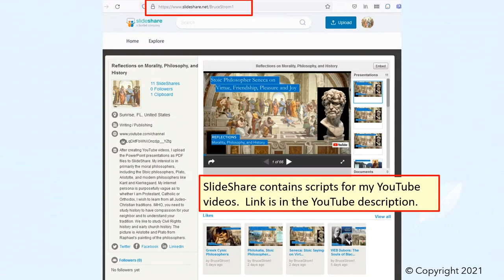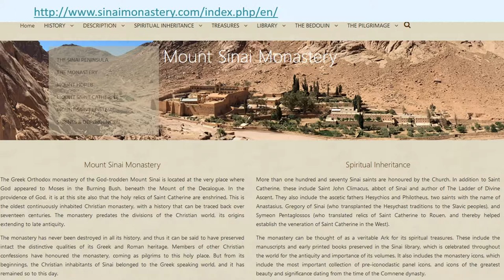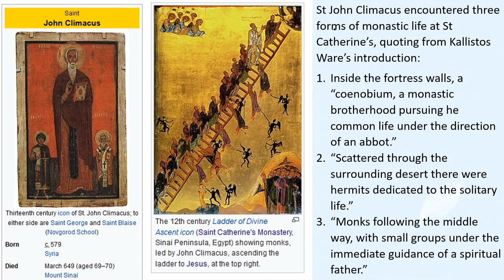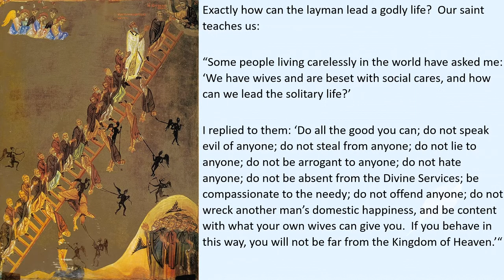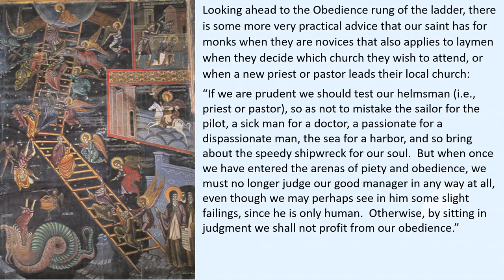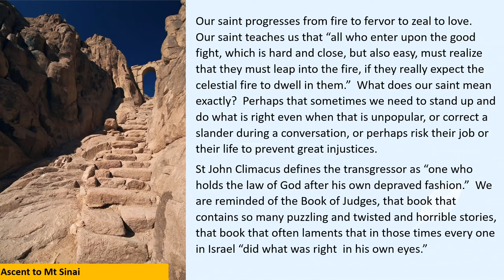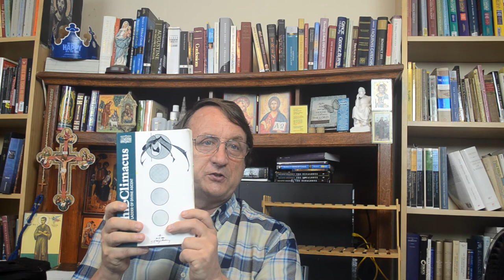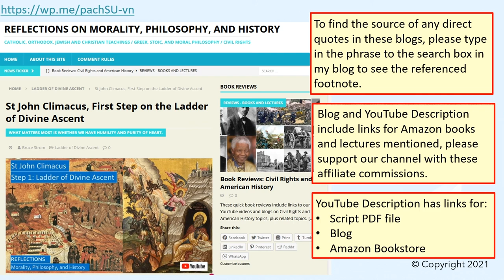John Climacus, Ladder Of Divine Ascent, Introduction and First Step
The Ladder of Divine Ascent was written in the seventh century by John Climacus, an abbot of St. Catherine’s Monastery at the foot of Mt. Sinai in the deserts of Egypt, which still houses monks to this very day.  Tradition holds that it is built on Mt Horeb where Moses encountered the burning bush and later received the Ten Commandments.  St Catherine’s monastery is the oldest continually occupied monastery in the world.  The buildings of the monastery are surrounded by fortress walls built by Emperor Justinian.  They preserve an ancient letter of protection from Mohammed himself, guaranteeing their safety.

St John Climacus composed the Ladder of Divine Ascent, a guidebook for beginning monks on how to live the monastic life.  The Ladder of Divine Ascent consists of thirty rungs, one for each year of the life of Jesus before he started His ministry on Earth.  This is not a book to sample, skim or skip through, or to criticize.  If you do not want to lead a godly life, or repent and begin your life anew, if you do not want to lead a life of daily repentance, it would be better for you to put the book back and not even crack the binding.

Do not think that just because you are not a monastic that you cannot climb the ladder.  Leading a godly life, leading a Christian life, is a monastic calling, whether you decide to become a monk or nun or not.  Marriage, work, career, school, child rearing, these are all monastic callings.  If you think only of yourself and your selfish pleasures of the moment, you cannot successfully climb any of these ladders.
St John Climacus joined the community at St Catherine’s monastery, located in the mountains of the Sinai desert.

To see the footnotes for quotes in the video, type a unique phrase in the blog search box and look at the footnote for that section.  You do not need to know in which blog the quote appeared.  However, sometimes the videos have content not included in the blogs.

Purchase from Amazon, we receive a small Associates commission:
John Climacus: The Ladder of Divine Ascent (Classics of Western Spirituality)
John Climacus: The Ladder of Divine Ascent, Blue Hardcover
Ascending the Heights: A Layman's Guide to The Ladder of Divine Ascent Paperback, by Fr. John Mack
Thirty Steps to Heaven Paperback, by Vassilios Papavassiliou
The Path of Christianity: The First Thousand Years Hardcover, by John Anthony McGuckin